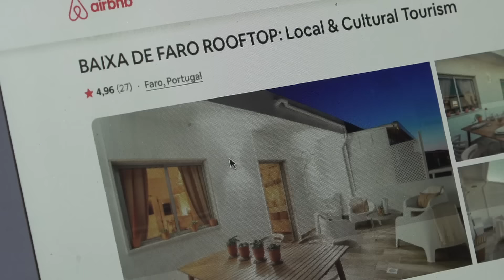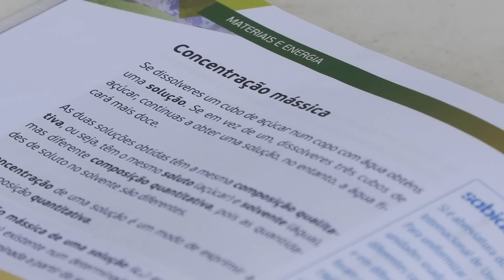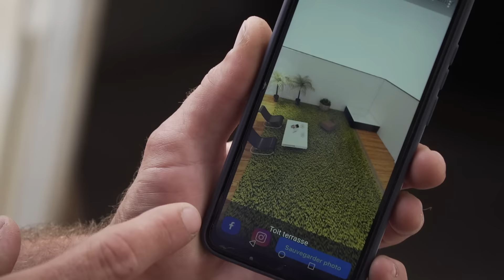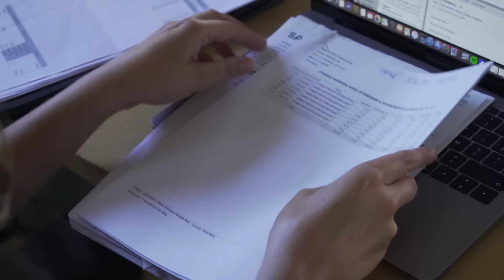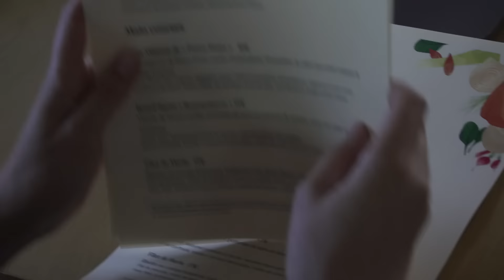Algarve : la vie de rêve de ces français au Portugal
Sur cette côte, à l'extrême Sud du Portugal, le soleil brille 300 jours par an et il y fait un minimum de 20 degrés de température d'avril et novembre. De quoi dorer les kilomètres de falaise qui s'y trouvent et qui sont l'emblème de la région. On y retrouve également des plages comptant parmi les plus belles du monde, ainsi que des villages pittoresques. La douceur de vivre de la région attire de plus en plus de jeunes actifs. Depuis 2015, le nombre de Français venus tenter une deuxième vie en Algarve a été multiplié par cinq, mais tous ne réussissent pas. Restaurateurs ou propriétaires de chambres d’hôte, ils sont plus de quinze mille à s'être installés sur cette terre des possibles où l'audace ne suffit pas toujours. Beaucoup parmi eux ont réalisé leur rêve d'entrepreneur, avec le sentiment d'une meilleure qualité de vie.